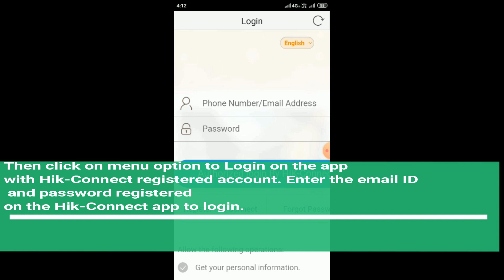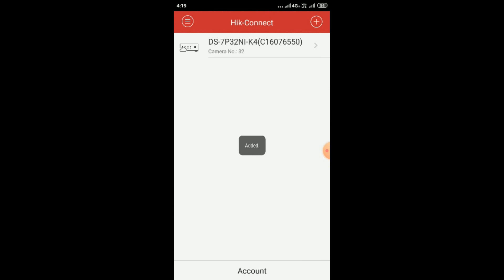Hikvision iVMS 4500 Mobile App Setup 2021 | How To Connect Hikvision With iVMS4500?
The video tutorial of the Hikvision iVMS4500 Mobile setup process for the Hikvision DVR/NVR user clients is provided in this tutorial. This video will help the clients to connect and access the live view on the smartphone on the iVMS4500 app. We advise you to watch the complete video carefully before proceeding.